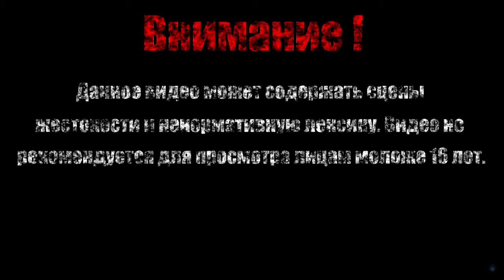СТАРЫЙ ДЕМОН ИЗ ПЛАВИЛЬНИ【Dark Souls II Scholar of the First Sin】#54